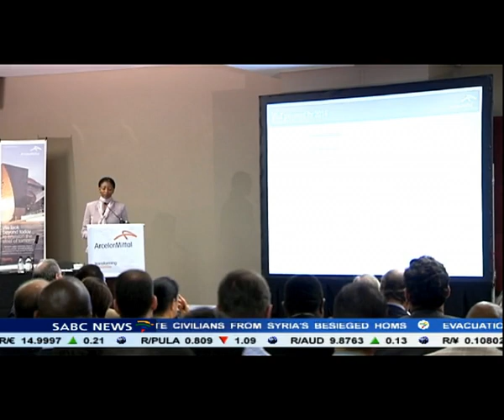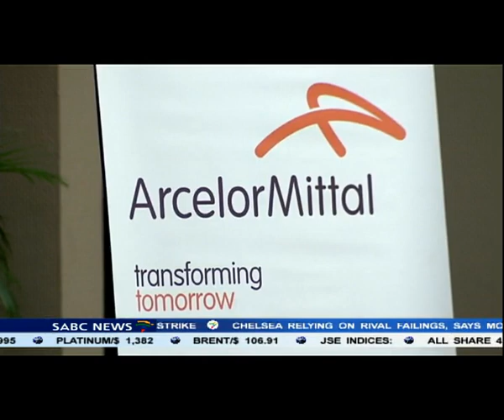ArcelorMittal SA looks well on its way to return to profitability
ArcelorMittal South Africa looks well on its way to return to profitability.
The company narrowed its losses by 57 percent for the year to end-December.
It reported a headline loss of 224 million rand from a 518 million loss in 2012